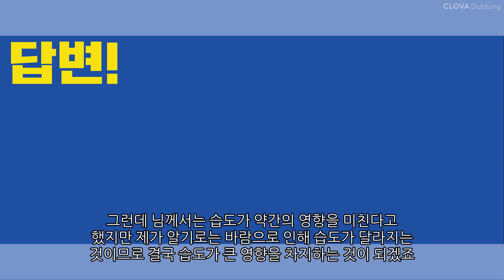온도와 체감온도의 차이는 무엇인가요?